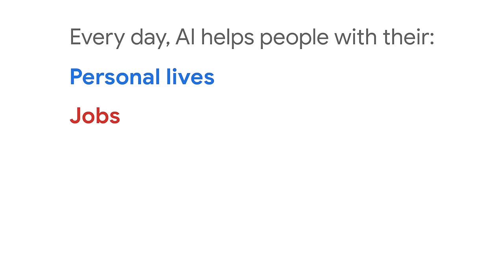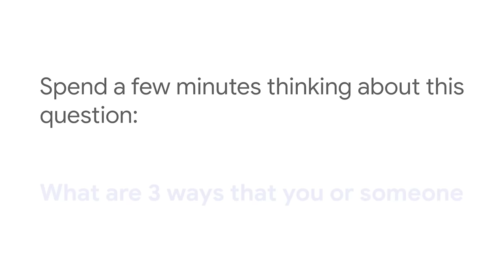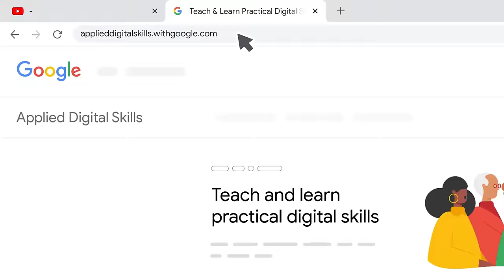How AI works in everyday life | Google AI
Find out how machines learn to help you with everyday interactions with technology products. This is an excerpt from a larger lesson, “Discover AI in Daily Life," from Applied Digital Skills, Google’s free, online, video-based curriculum.